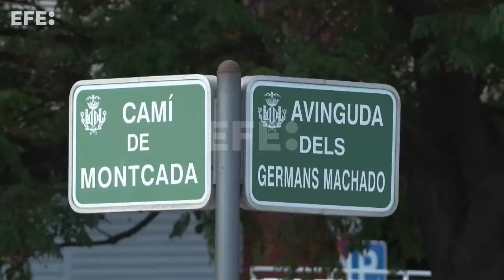Detenido, tras entregarse, el conductor del vehículo que atropelló al niño de 8 años en València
València, 24 may (EFE).- El conductor del vehículo que atropelló el pasado domingo a un niño de 8 años en la Ronda Norte de València y se dio a la fuga ha sido detenido por la Policía Local después de que él mismo se haya entregado en las dependencias centrales de este cuerpo, según han confirmado fuentes municipales.
El detenido, un joven de 22 años con antecedentes y requisitorias por otros asuntos, ha sido trasladado a dependencias del Cuerpo Nacional de Policía.
DECLARACIONES DE LA ALCALDESA DE VALENCIA, MARÍA JOSÉ CATALÁ